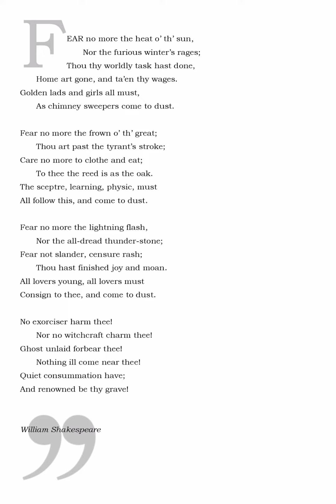READ AND ENJOY - FEAR NO MORE.